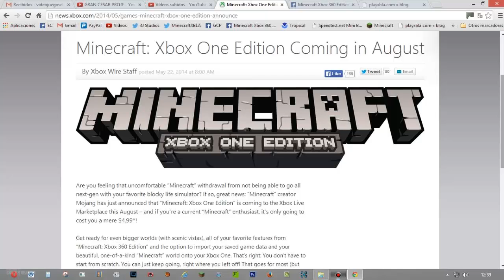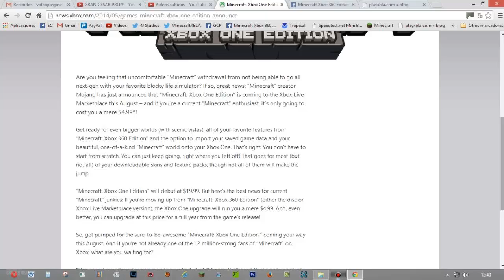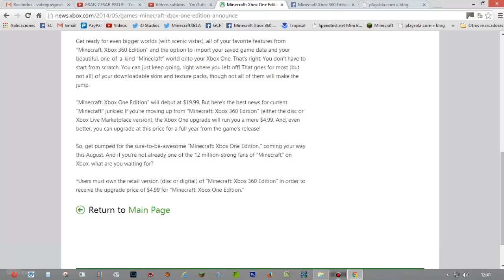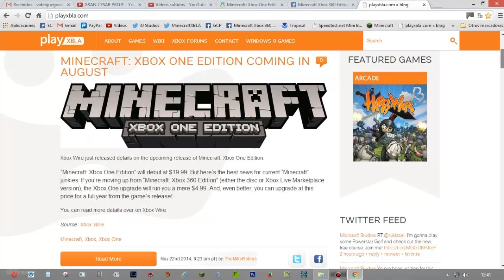MINECRAFT XBOX ONE FECHA AGOSTO Y PRECIO 4,99 DOLARES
Sigueme:
Unete al Clan o grupo de Minecraft Xbox 360 Edition Mexico en facebook

No te pierdas ninguno de mis vídeos descarga la aplicación